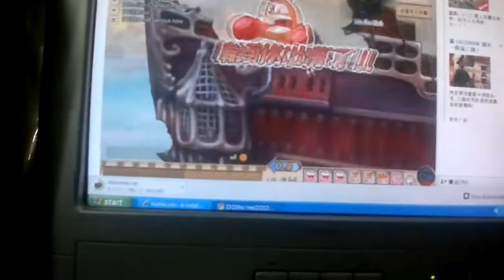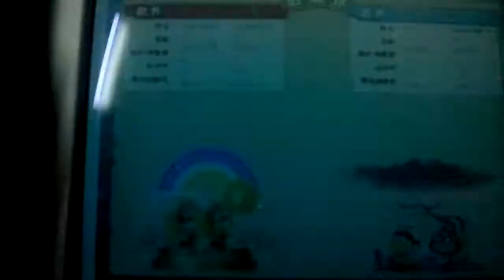[HD] 蟲蟲特攻隊(虫虫特攻队)